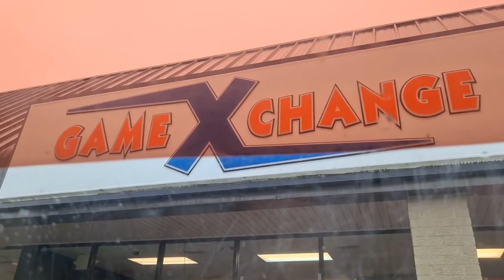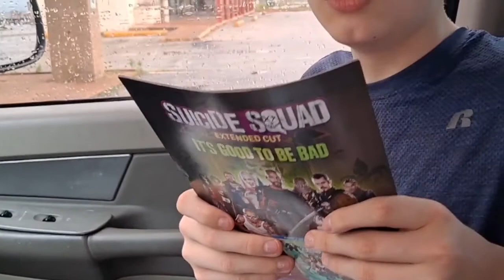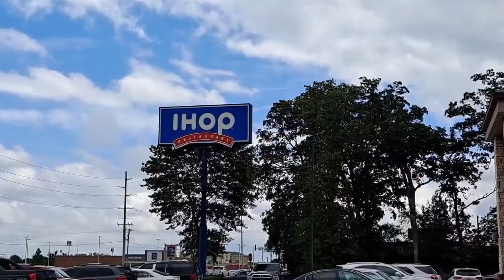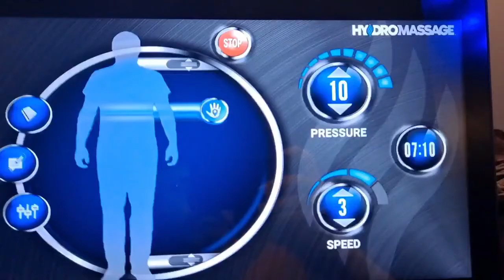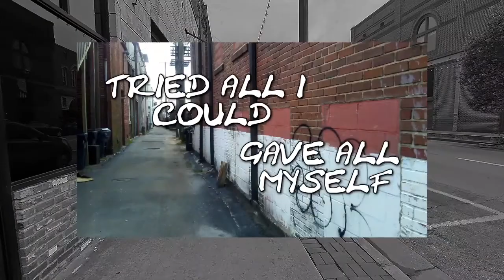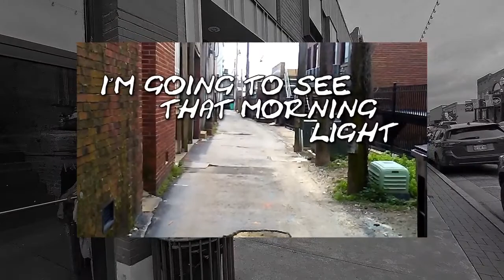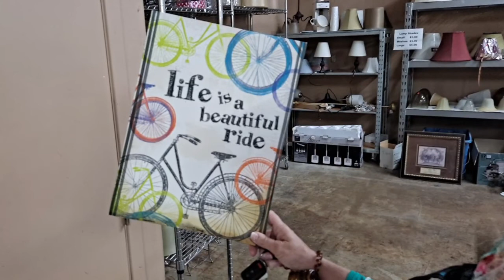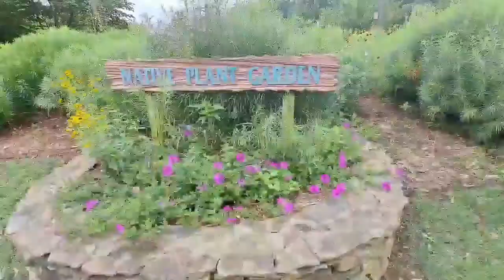Vlogging with my Camera shy girlfriend (commentary behind the scenes)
in this beyond the tube we look at a vlog I did for my vlog channel and I do a commentary for you guys to see behind the scenes how I got the shots I got

Album Links

Amazon.com

About Time

God Bless!